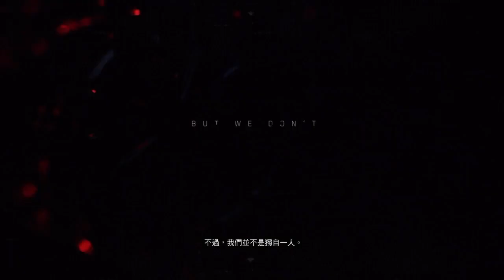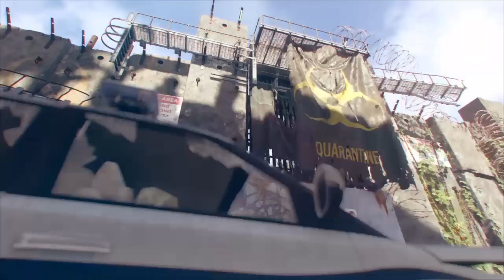熊の全境封鎖 2 Tom Clancy's The Division® 2 拯救華盛頓!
因為全境2出了，
所以想出個小影片，
(*^ω^*)

by 熊
分隔線